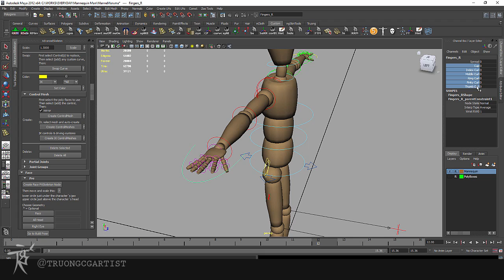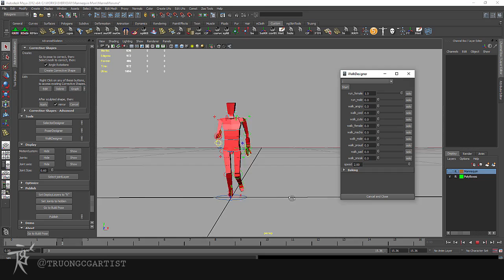FREE Mannequin for Thanksgiving!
Mannequin Maya rig is now available for FREE for all of my Patrons. No charge for this rig.
Thank you for believing me!